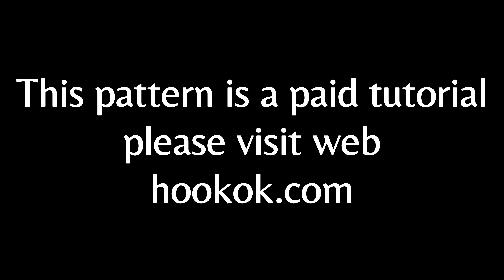Crochet Princess Protea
This pattern is a paid tutorial. We provide PDF Patterns
Turn on the subtitle on the screen to see the detailed stitches.